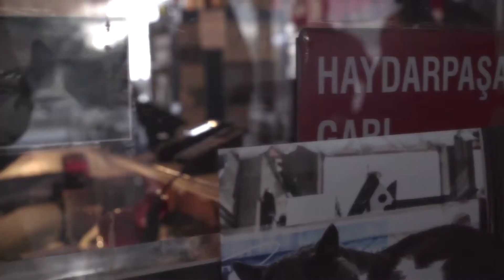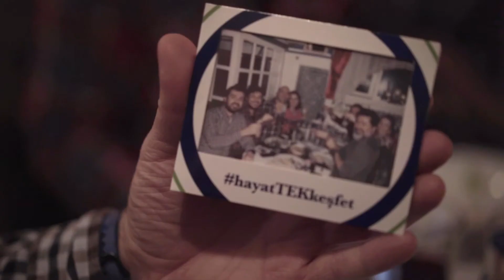MEYHANE Mythos Hayat Tek Kesfet